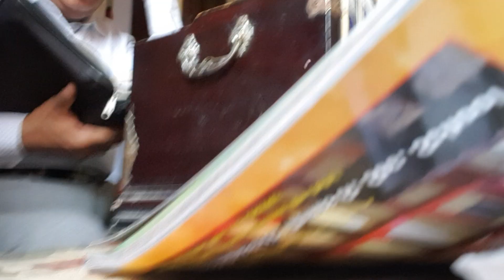19 November 2021